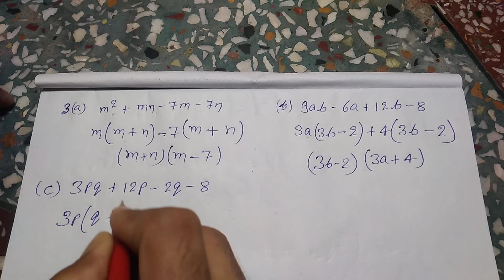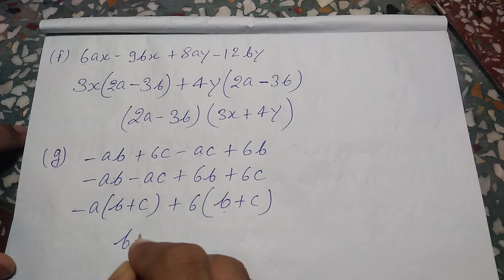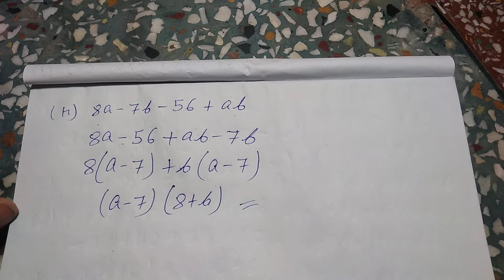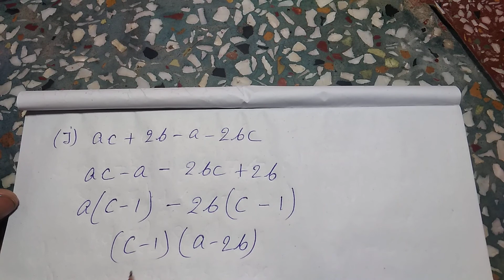Bharti Bhavan, Sugam Ganit, Class 8, Bihar Board, Ex - 8(A), Q.no - 3 गुणनखंडन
Bharti Bhavan, Sugam Ganit, Class 8, Bihar  Board, Ex - 8(A), Q.no - 3   गुणनखंडन Shuru  se dekhne ke liye playlist ka link hai  -

Class - 10, PRATHMIK GANIT 2, BHARTI BHAVAN, MATH, BIHAR BOARD

Playlist link -

Playlist link -

Playlist link -

Playlist link -

Playlist link -

Playlist link :-

Playlist Link :-

Playlist link -

Playlist link :-

Playlist link -

Playlist link -

Playlist link :-

Playlist link -

Playlist link -

Playlist link :-

Playlist link -

Playlist link -

Playlist link :-

Playlist link :-

Playlist link -